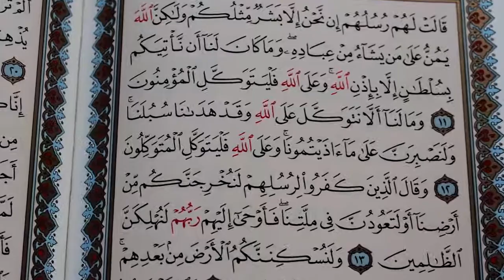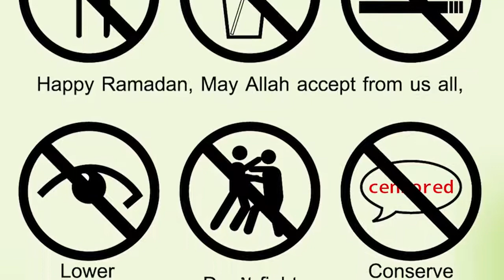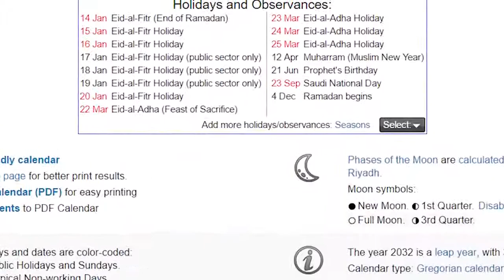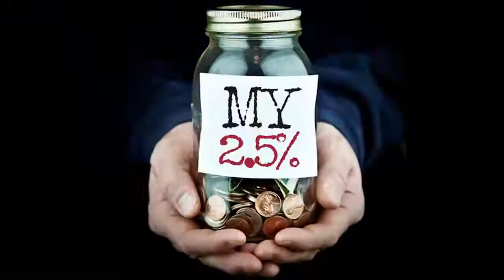Top 10 facts about Ramadan by MostAmazingTop10